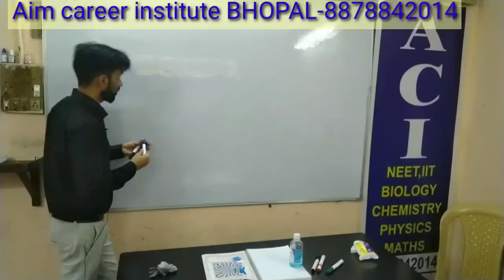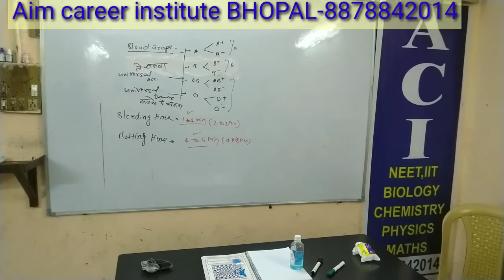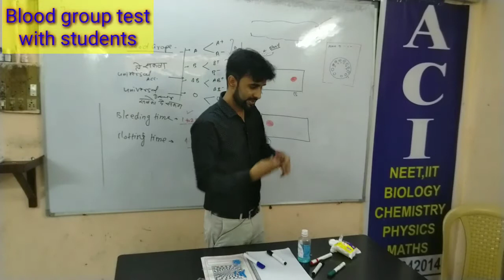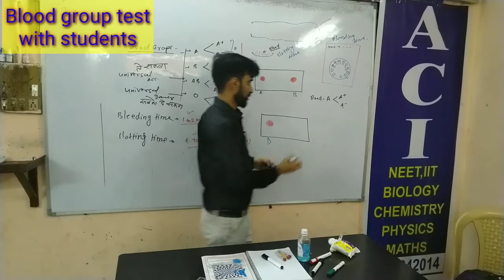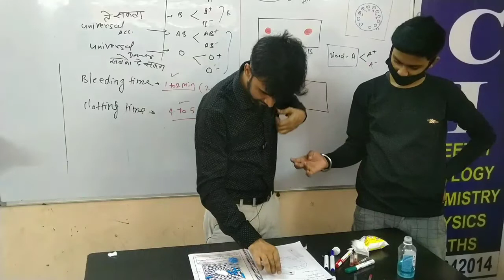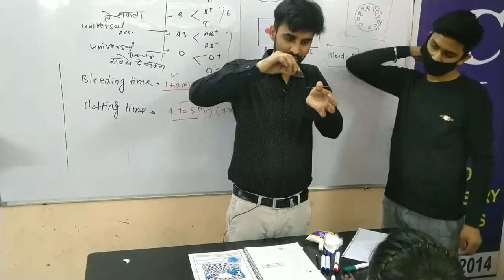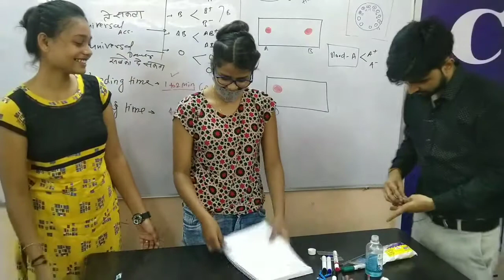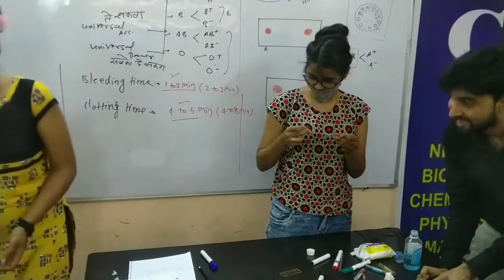BLOOD GROUP TEST# blood group A,B,AB AND O (Bhoopendra sir)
blood group
blood group kaise pta karte hai
blood group kaise pta chalega
blood group kaise check karte hai
aim career institute BHOPAL
Bhopal MP
satna
aim career institute BHOPAL DIG BUNGALOW